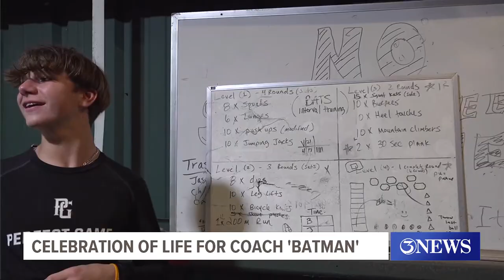Celebration of life for coach Juan Salazar to be held Thursday evening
Visitation and funeral service will be held at 8 a.m. Friday at the Maxwell P. Dunne Funeral Home off of Yorktown.